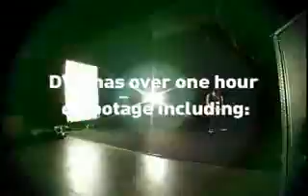SP Wheel - Feb 9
Simple Plan limited edition trailer